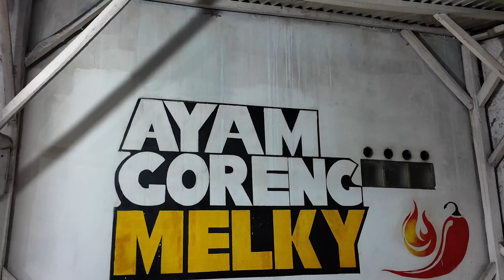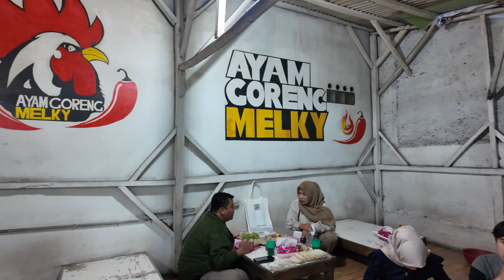AYAM GORENG MELKY YANG LAGI HITS DI GARUT - BIKIN PENASARAN SAMPE RUMAH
Hallo semua, kami dari bringka chanel ingin berbagi video menarik tentang food vloger kami untuk memberikan informasi makanan enak, murah meriah dan pastinya bikin ketagihan 😁😁 ikutin keseruan kami di chanel ini